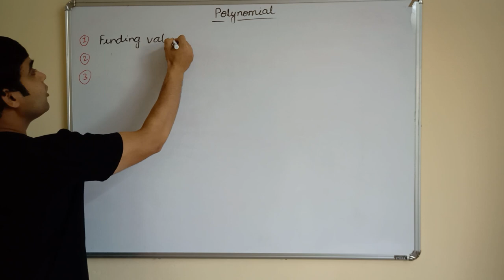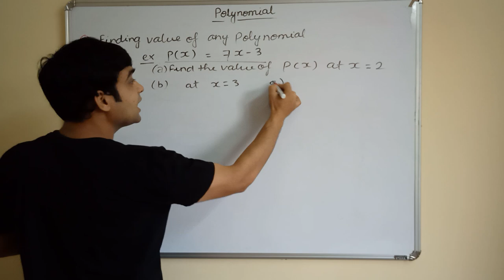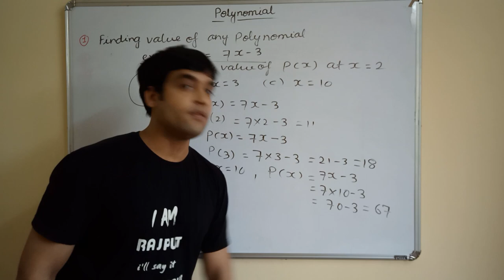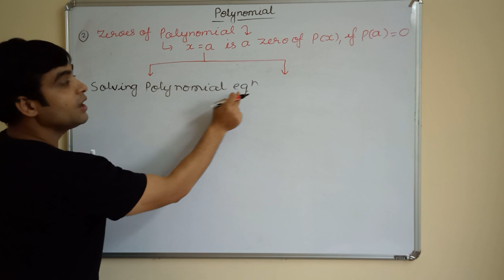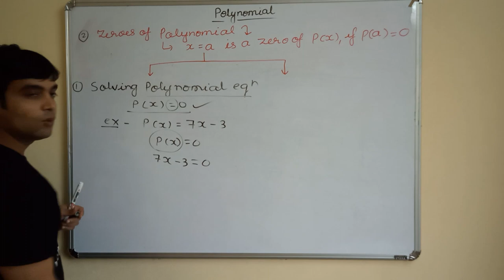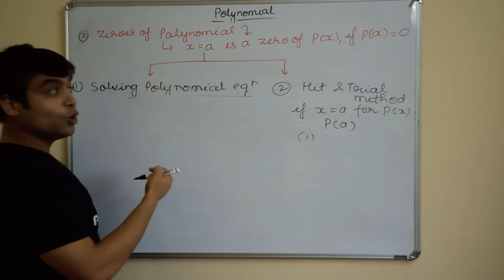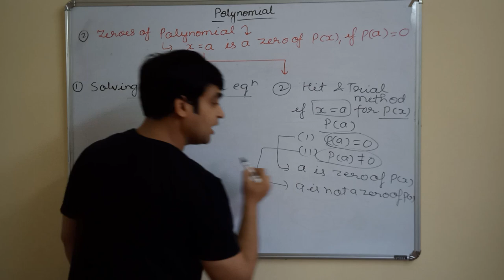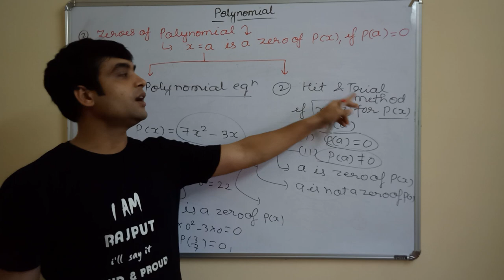PART-1 CONCEPT OF POLYNOMIAL 9TH CLASS